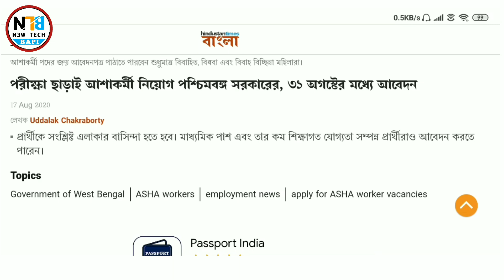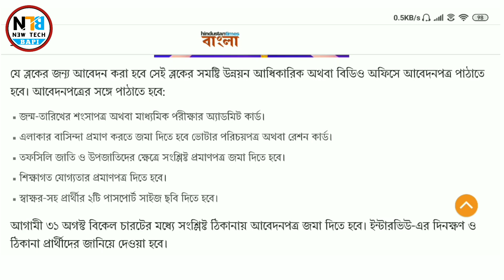কোনো পরীক্ষা ছাড়াই আশাকর্মী নিয়োগ || Ashakormi requirements through interview last date -31th august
কিভাবে আপনার Youtube চ্যানেল করে টাকা ইনকাম করবেন বিস্তারিত জানুন ও শিখুন -